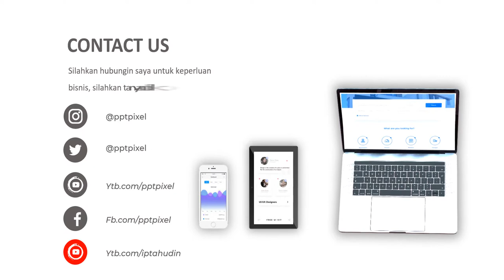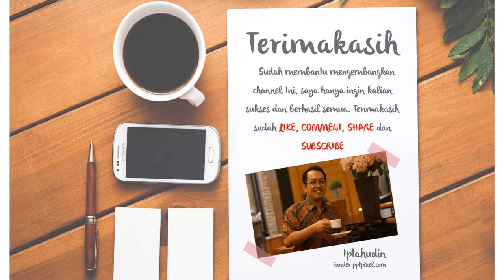Video Promosi Kamera Digital, DSLR, Pocket, Profesional, Amatir, Online, Jual, Beli, Second, Jakarta